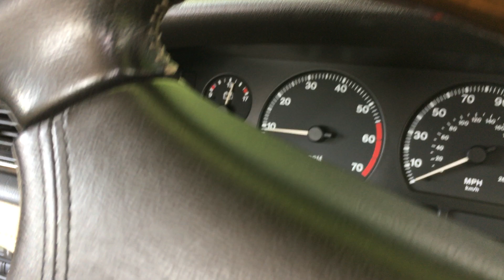Jaguar XJR6 Blowing Exhaust Manifolds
Here's what happens when the exhaust manifolds crack on an X300 Jaguar XJ6. This is an XJR6 specifically. Amazingly it still runs perfectly fine like this.